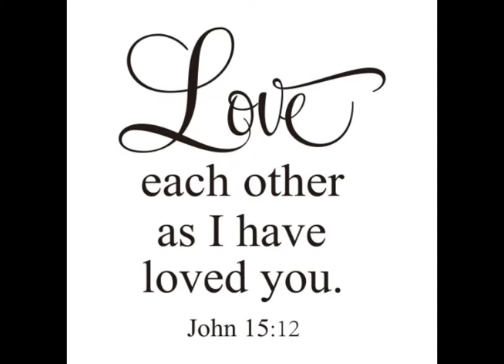Keeping Witham URC connected. Message from Revd. Mark Ambrose, 20th May 2020.